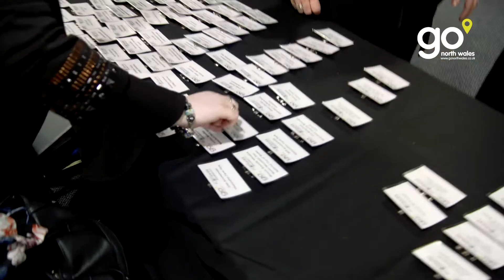Go North Wales Tourism annual conference 2019 – Immersive Tourism - Promo